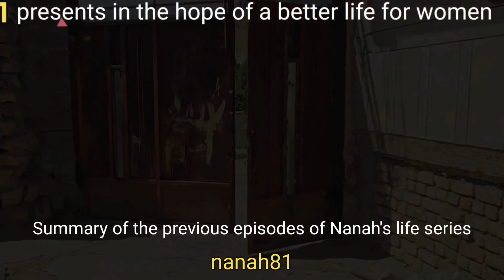"Shah Zainab: An 80-Year-Old YouTube Sensation!"youtube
In the world of YouTube, age is just a number, and Shah Zainab proves it! Join us as we delve into the fascinating world of this extraordinary octogenarian content creator. Known for her captivating videos, Shah Zainab, an 80-year-old YouTube sensation, has taken the online community by storm with her unique perspective, wisdom, and zest for life. With each upload, she mesmerizes her audience, breaking barriers and inspiring individuals of all ages. From heartfelt life lessons to thrilling travel vlogs, Shah Zainab never fails to leave a lasting impression.

Witness the incredible journey of a woman who defies societal norms and embraces the 21st-century digital age with open arms. Shah Zainab's channel is a testament to the fact that passion knows no boundaries and creativity has no age limit. By sharing her experiences and perspectives, she has managed to create a supportive community that transcends age, connecting individuals who seek inspiration and connection.

Follow Shah Zainab as she fearlessly navigates through the world of YouTube, sharing her unique insights and enchanting stories along the way. With her infectious laughter and unwavering determination, she proves that life is meant to be lived to the fullest, regardless of age. Join her on this enchanting journey and be a part of her awe-inspiring world.

Prepare to be captivated by Shah Zainab's contagious energy and unwavering spirit. Don't miss out on this remarkable digital adventure - with Shah Zainab, every video is a true masterpiece!